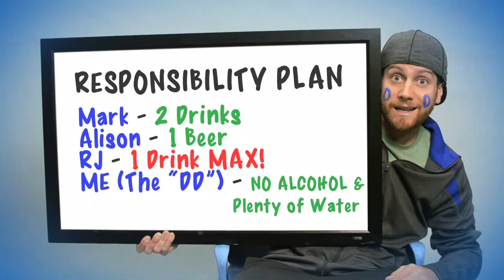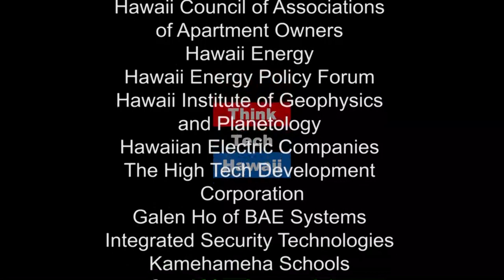Law in Hawaii (Business In Hawaii)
What’s new in the practice of law in Hawaii?.  Matt Matsunaga, Esq, joins Reg Baker in a discussion on what it takes to practice law in Hawaii. Tune in to learn what law training you'll need and where to get started.